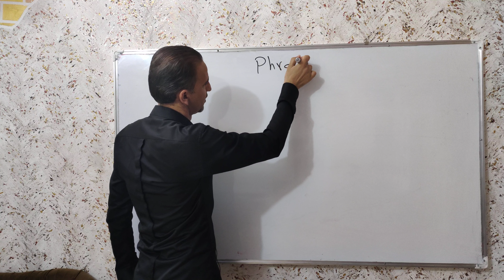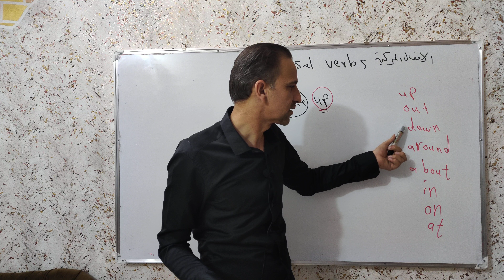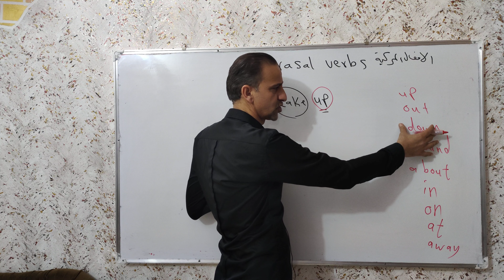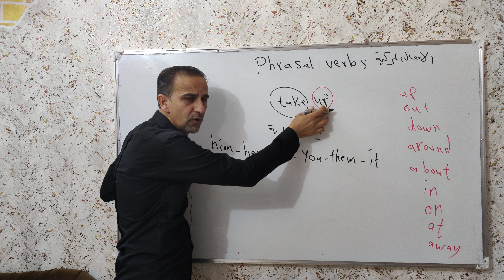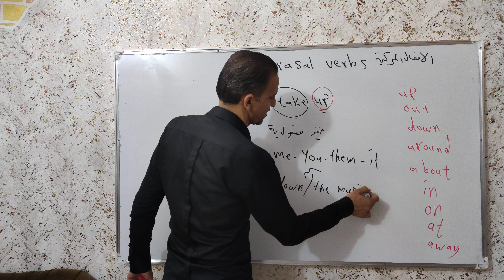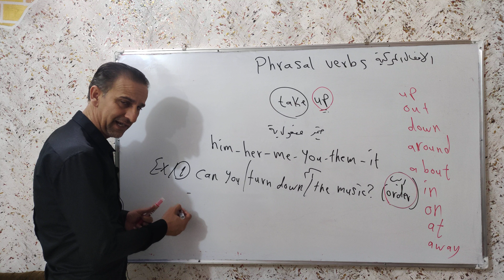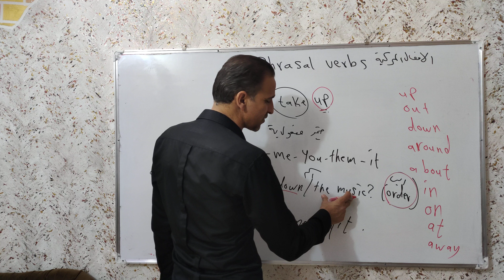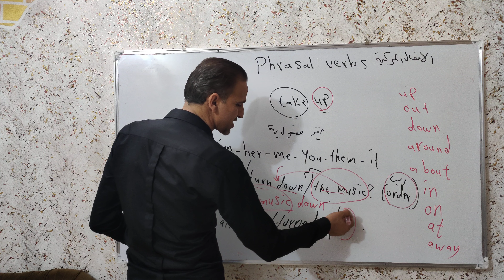المراجعه السريعه الوحده الاولى( الأفعال المركبه)